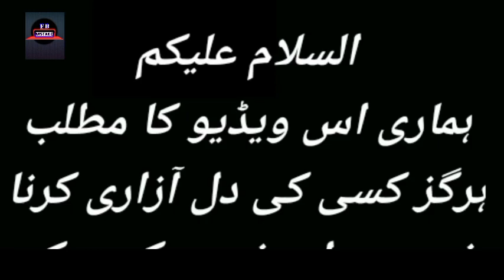Baby Baji Episode 55 - Mistakes - Baby Baji Episode 56 Teaser - ARY Digital Drama - Part13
Baby Baji Episode 47 - Mistakes - Baby Baji Episode 48 Teaser - ARY Digital Drama

Cast :
Samina Ahmed Munawer Saeed
 Saud Qasmi Javeria Saud Hassan Ahmed Sunita Marshal Junaid Jamshed Tuba Anwar Fazal Hussain Aina Asif Faiza Khan